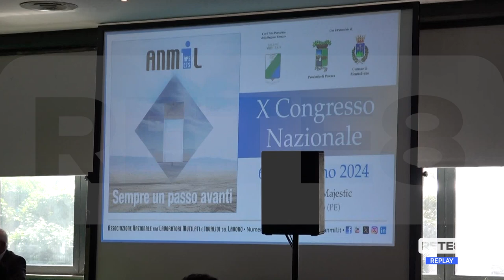Abruzzo - In aumento gli infortuni sul lavoro